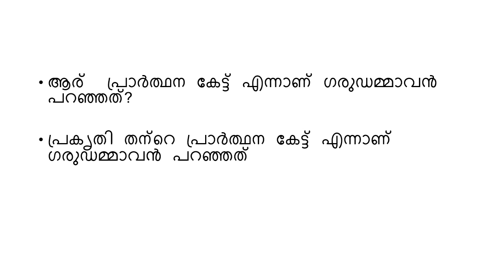CLASS 4 MALAYALAM WORKSHEET QUESTIONS AND ANSWERS/KERALA